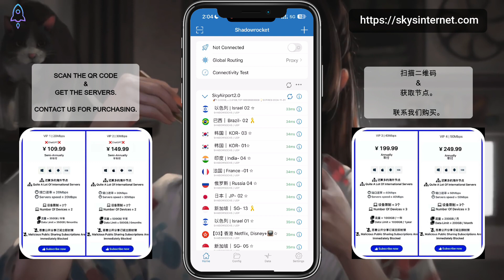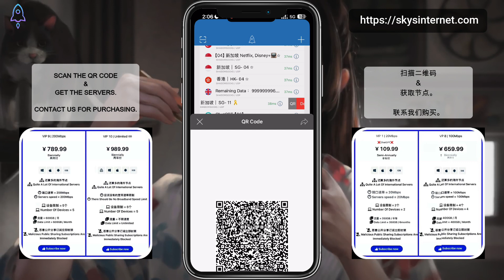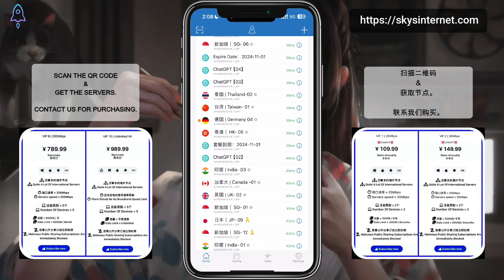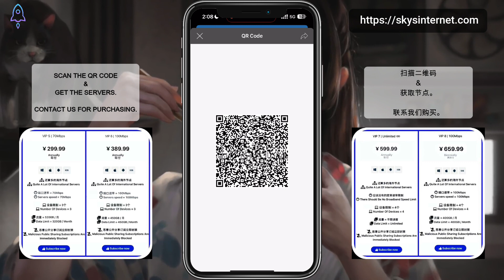小火箭免费节点机场分享 | Shadowrocket VPN Servers| ShadowRocket 免费节点分享 | USA, Japan, Sin, Korea, HK, UK, Switz.